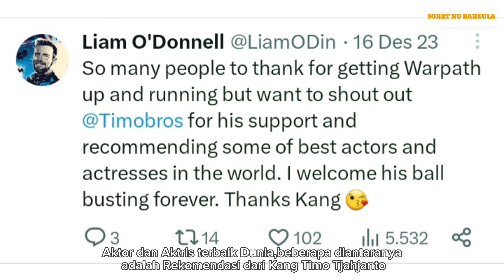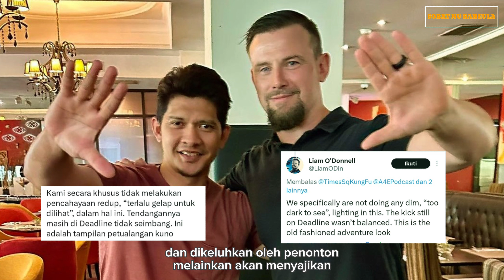TEASER FILM SKYLINE : WARPATH |SINOPSIS,CAST&CHARACTER|JAGO SILAT VS PARA BANDIT & ALIEN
Aktor Laga Iko Uwais,Yayan Ruhiyan dan Scott Adkins disatukan dalam sebuah film
Aksi Fiksi Ilmiah seni bela diri berjudul Skyline "Warpath" garapan Sutradara Liam O'Donnell.

Seri ke 4 dari Waralaba Skyline produksi XYZ Films ini timelinenya diatur sebelum Peristiwa yang terjadi dalam Seri ke 2 yang berjudul Beyond Skyline yakni akan berfokus pada Asal usul dan masa lalu tokoh Sua dan ceritanya,kelak akan berlanjut dalam seri ke 5 Berjudul Skyline : The Radial.

Aktor dan Aktris terbaik Dunia,beberapa diantaranya adalah Rekomendasi dari Kang Timo Tjahjanto,turut terlibat dalam film Warpath diantaranya :
Ali fikry ( The Shadow Strays)
Kelly Tandiono
Lutesha(The Big 4)
Alex Abbad(Merantau,The Raid:Berandal)
Jack Lee(The Night Comes For Us)
Charlotte Vega
Louis Mandylor
Randall J. Bacon dan masih banyak lagi

Film Action ini akan menampilkan keindahan dan keganasan Aksi Pencak Silat baik dalam adegan pertarungan tangan Kosong, dengan senjata tajam,pistol dan senapan melawan penjahat dan Alien yang didesain oleh Iko Uwais bersama Uwais Team.

Liam menjamin dalam film Cakrawala : Jalur Perang ini kita tidak akan disuguhkan pencahayaan yang redup seperti yang  menjadi trend film masa kini dan dikeluhkan oleh penonton melainkan akan menyajikan warna dan kecerahan yang ditawarkan oleh film fiksi ilmiah dan fantasi beberapa dekade yang lalu.